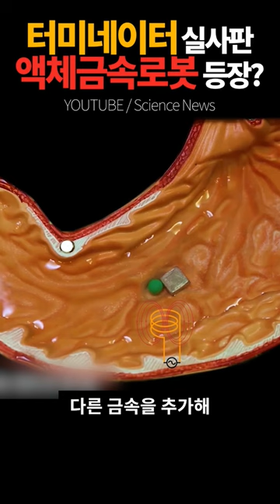터미네이터 실사판, 액체금속로봇 현실은 해삼?